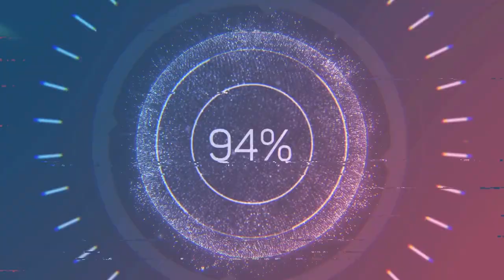Centepede Prank kay Kath (Laptrip) | GFV #33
Buwahahaha naisahan ko nanaman si misis,,,
Abangan ang susunod na prank,,,
Please Watch first for atlease 3 - 4 mins before doing something great hehe,,
Much appreciated if you finished the video,,,
GodBless